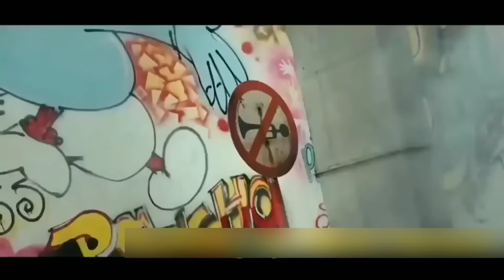Krrish 3 Funny Dubbing Video🤣 | Ice Cream Chor